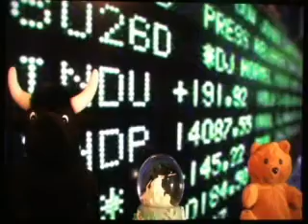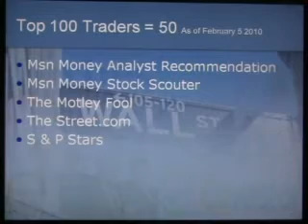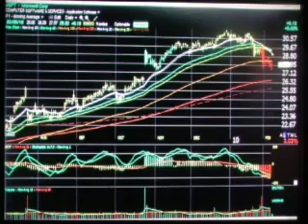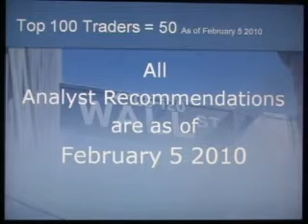100 Top Traders #50 (Season2) QVT Financial LP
Brian Mckeon discusses his Investment Strategies
Reviewing #50
Of his list of Top 100 Traders
#50 QVT Financial LP